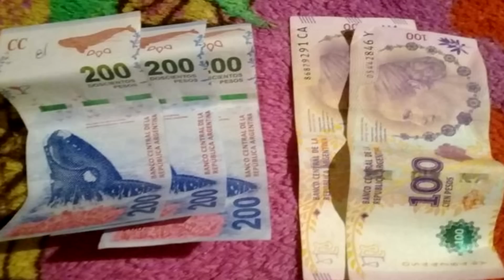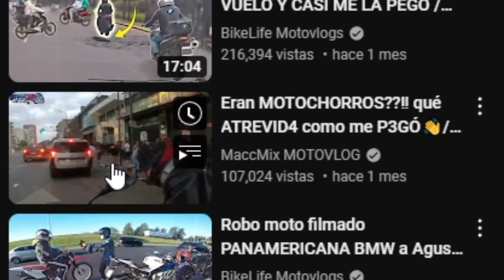"VOLA de ACA que te HACEN MIERDA " 🔪 💰 | REACCIONANDO MOTOVLOGS 🏍️